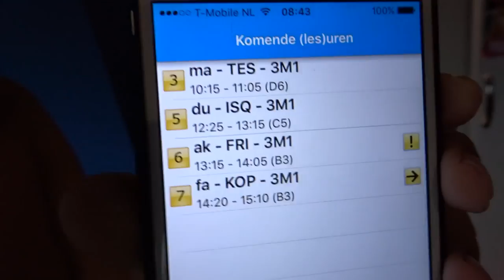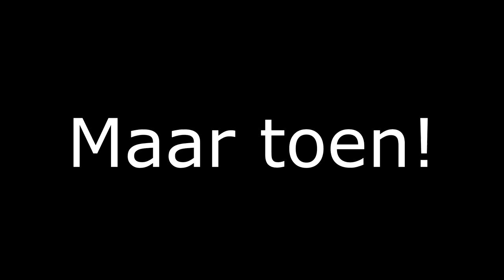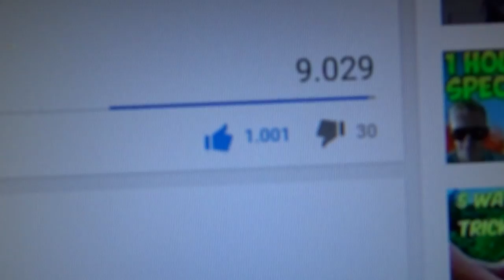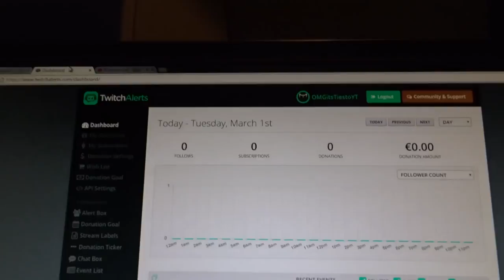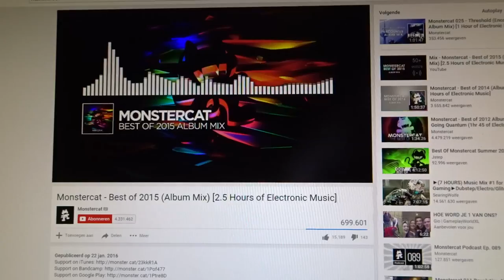''VECHTEN OP SCHOOL?! - OMGitsTiesto Vlog #14